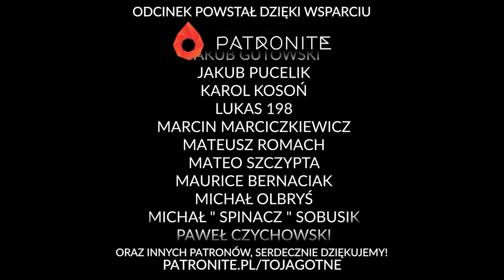Alpha Gnolli | Warsztat Mechaniczny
Warsztat Mechaniczny wrócił!
Na prośbę widzów, bo my lubimy spełniać Wasze życzenia :)
Shaman dzisiaj pokaże jak możecie zrobić kuku graczom za pomocą gnolli.
Dzisiaj alfa stada gnolli.